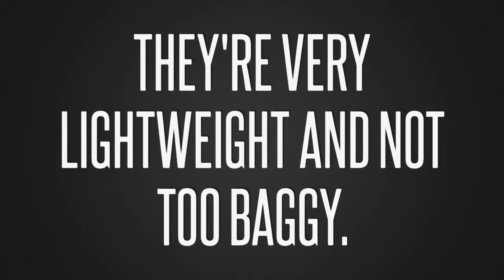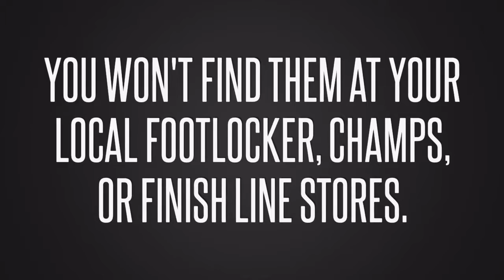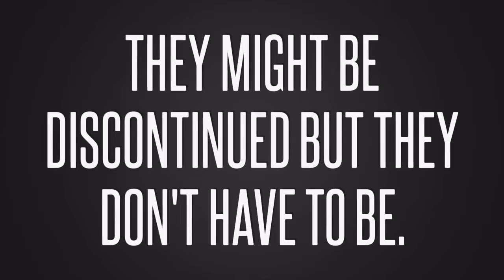Bring Back the Jordan Shimmer Basketball Shorts